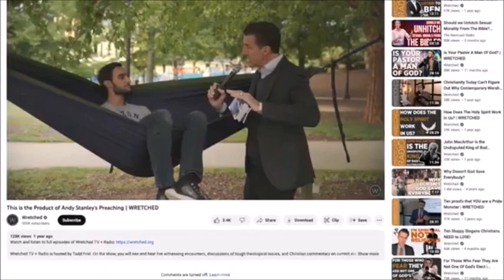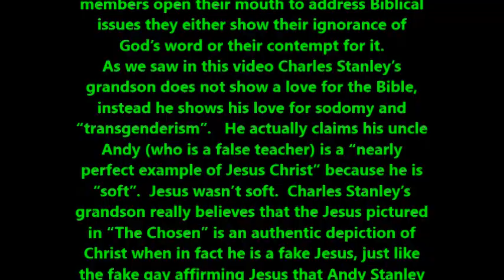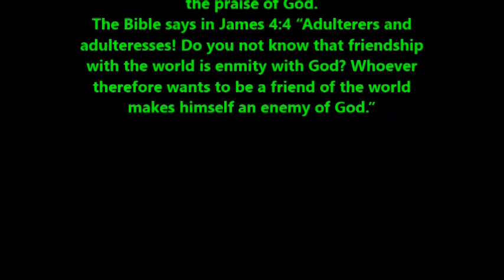Andy Stanley is "perfect example of Jesus" - Charles Stanley's grandson attacks Todd Friel as loser?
Matt Brodersen is the son of Andy Stanley's sister Becky, he got into trouble for selling his dead grandfathers stuff on ebay